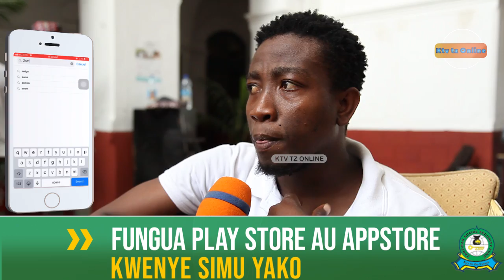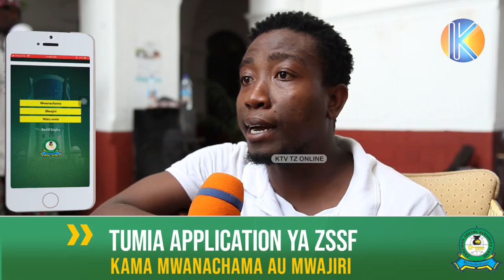KUTOKA CHUO CHA ZANZIBAR MPAKA KUSHINDA TUZO YA FRANCOPHONE